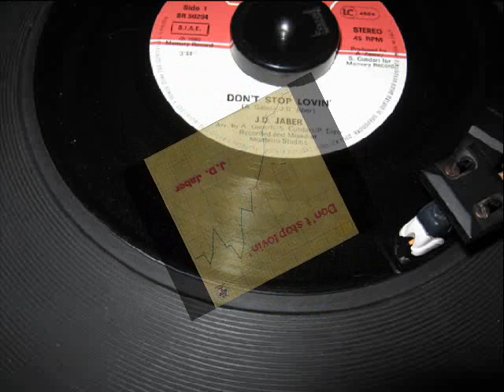J D Jaber - Don't Stop Lovin' (1983)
45 giri 7"